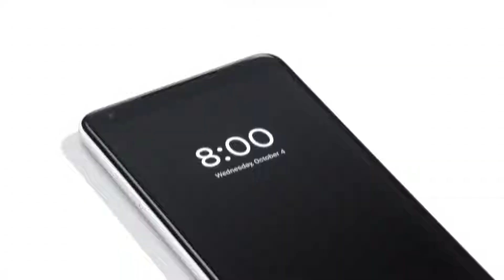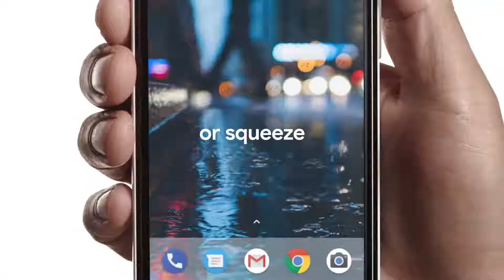Giveaway: Google Pixel 2 by Android Authority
VoLTE, 4G, 3G, Wi-Fi, NFC
Octa Core, 2.45 GHz Qualcomm MSM8998 Snapdragon 835 Processor
4 GB RAM, 64 GB inbuilt
2700 mAh Battery
5 inches, 1080 x 1920 px Display
12.3 MP Rear + 8 MP Front Camera
Android, 8.0